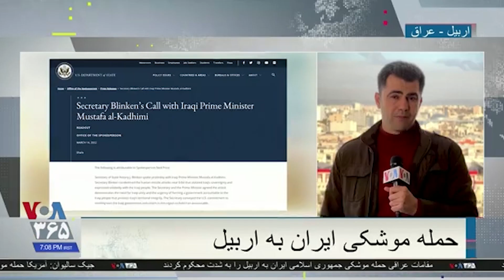بلینکن در گفتگو با مقامات عراقی: جمهوری اسلامی ایران باید بابت حمله موشکی به عراق پاسخگو باشد